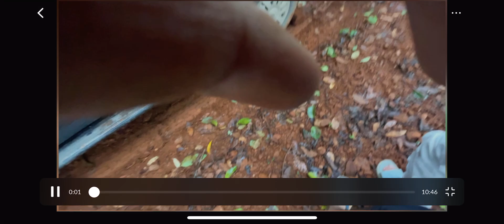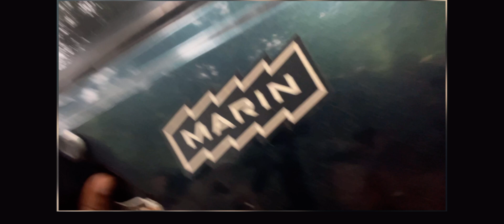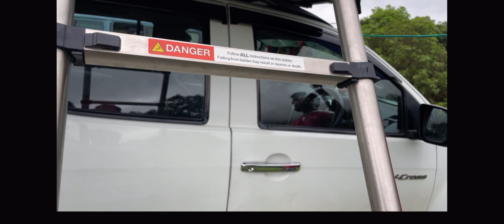Chickmangalore private hills | camp ⛺️ with brothers